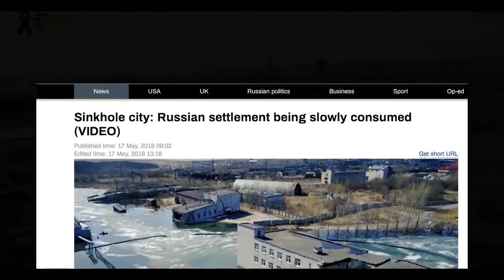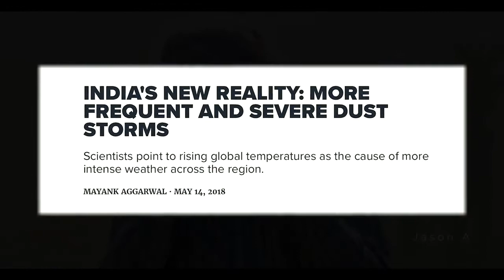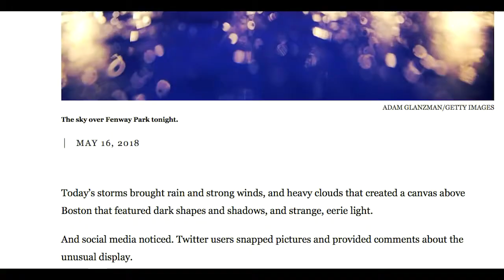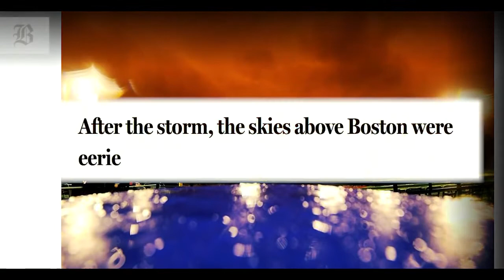These Events Prove Were in the Last Days!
Via Jason A